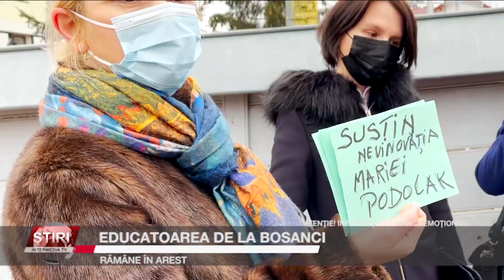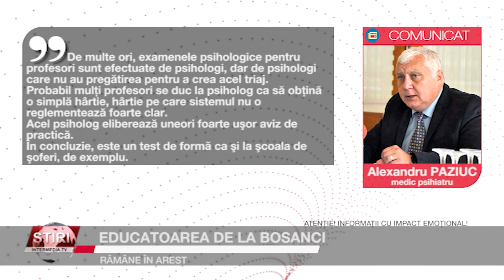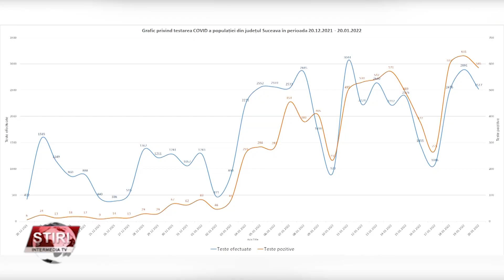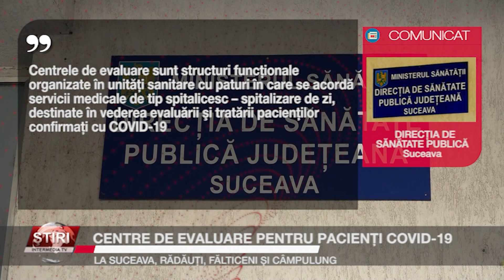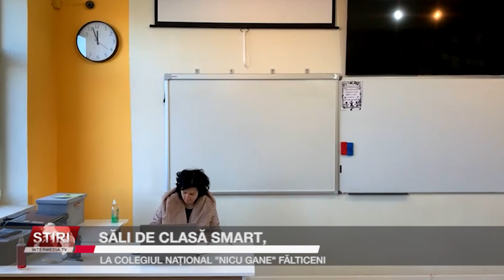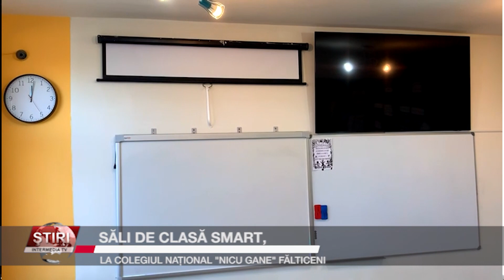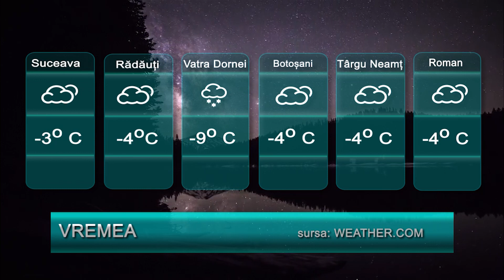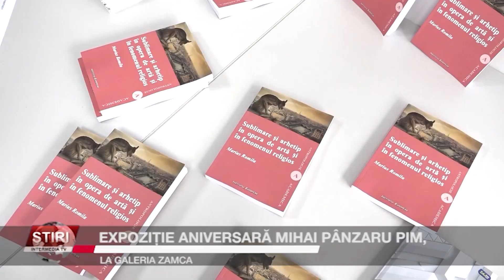Știrile Intermedia - 20 ianuarie 2022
Bun găsit, doamnelor și domnilor. Cătălina Biholar vă prezintă Știrile Intermedia.
Iată și câteva dintre subiectele zilei: închiderea fabricii de austriece de la Siret, coroborat cu creșterea cofinanțării la proiectele europene, riscă să bage primăria Siret în faliment. Educatoarea grădiniței din Bosanci cercetată pentru că ar fi agresat sexual trei fetițe rămâne în arest preventiv, iar activistul de mediu Daniel Bodnar a transmis un mesaj la un an de la accidentul rutier în care a fost grav rănit.